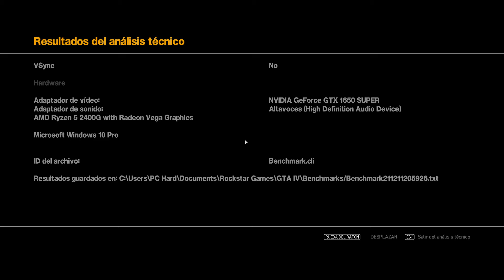GTA 4 Análisis Técnico